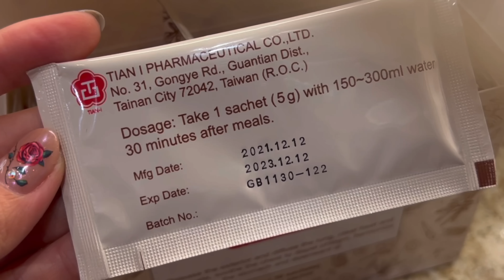我確診了！台灣居然有這種東西！好不可思議！【コロナ感染】台湾の漢方がすごい？コロナに効くと言われる漢方薬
我分享第一次確診的經驗
確診後有後遺症？！

☑︎清冠一號是跟醫師通訊診療後領的
目前尚無有效實驗證據證明
預防感染最有效的方式是保持社交距離，
戴口罩，勤洗手🙌🏻

※我身體現在已經恢復正常了喔！
請大家也要多多保重身體🙏

私事ですが先日初めてコロナウイルスに感染してしまいました。

その際に飲んだコロナに効くと言われる政府公認の漢方が個人的に効果があったのでシェアします。

※人によって身体の状態や体質が異なりますので、
漢方を飲む際にはお医者さんに診てもらい適切に処方してもらう事をお勧めいたします。

日本では最近また感染者数が増加しているようですが
皆様どうかお身体に気をつけてお過ごしください。